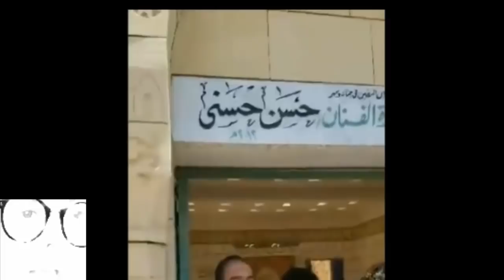شقيقه حسن حسني تكـ شف ماحدث له قبل وفاته وانـ هيار زوجته في وداعه